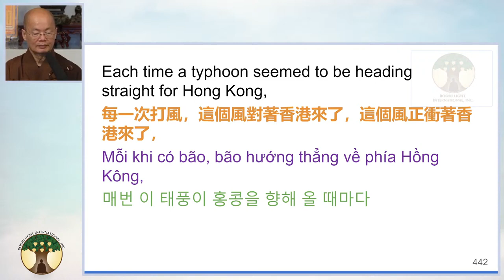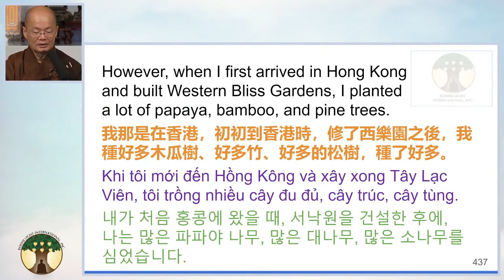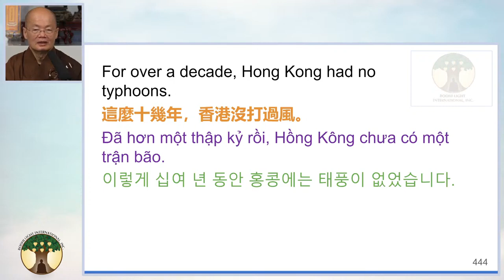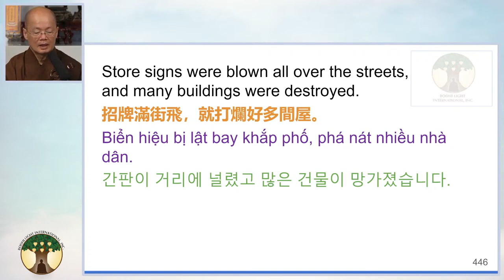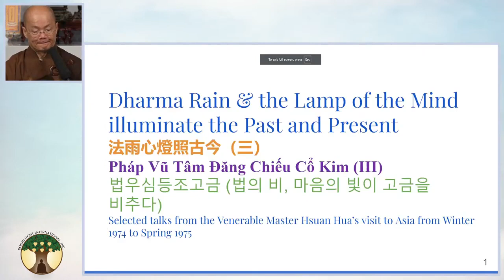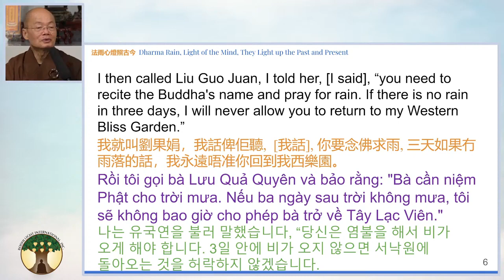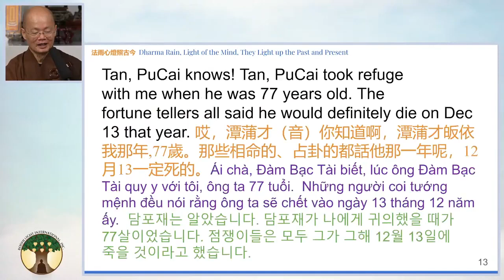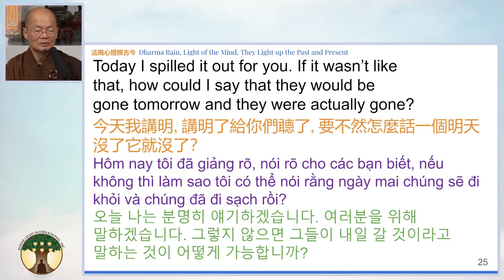05) 佛七 - 20240612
法主：永化法師
地點：法藏寺